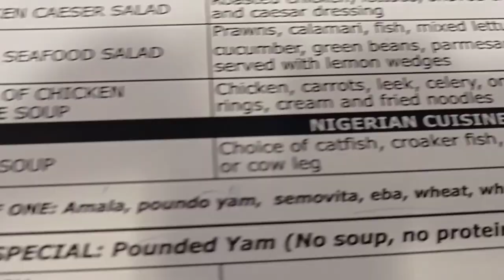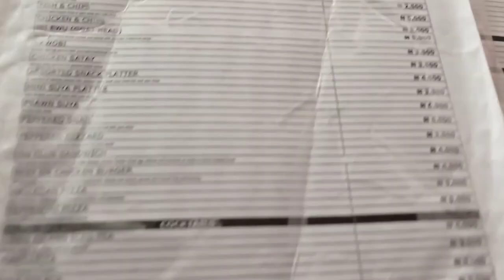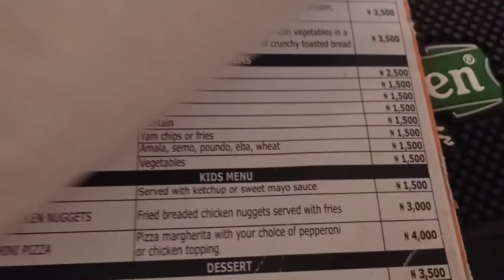Abeokuta prewedding photo shoot| 39th District 9110 Rotary Club| Safe Lounge in Ogun state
IF YOU JUST ARRIVED IN A OGUN STATE & LOOKING FOR TEMPORARY BEFORE SETTLING INTO YOUR PERMANENT HOME ,YOUR SAFETY IS PARAMOUNT. SO EXPLORE WITH ME AS I SHOW THREE GOOD HOTELS